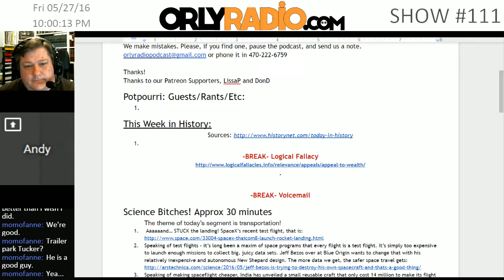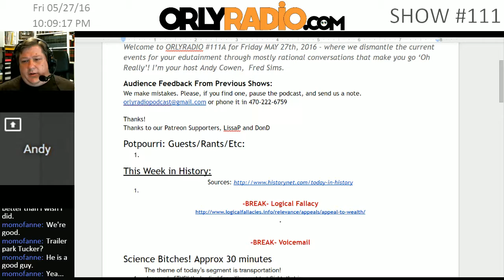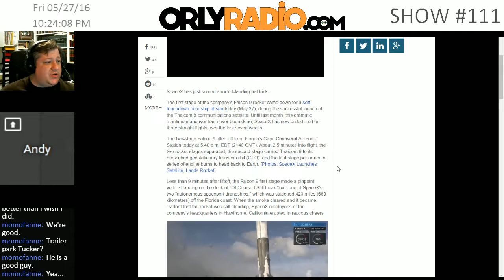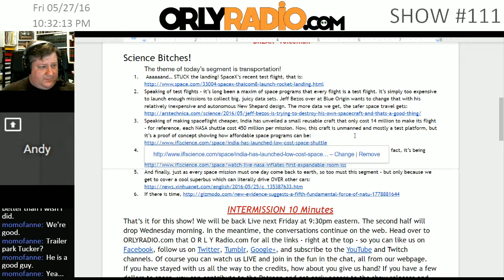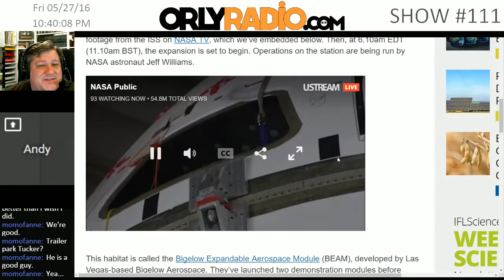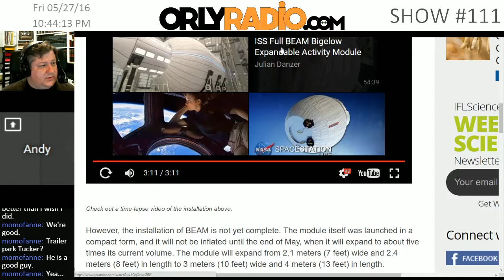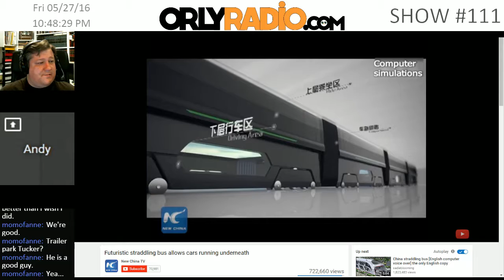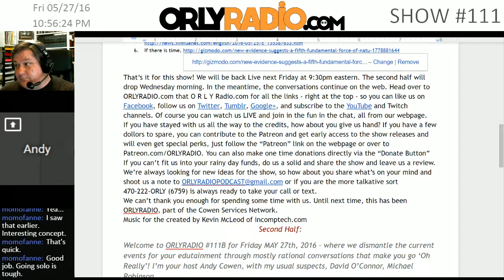ORLY RADIO 111A - Hail Hyrda and Rocket Science!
ORLY-EP0111 - Hail Hydra and Rocket Science!
Welcome to ORLYRADIO 111A for Friday MAY 27th, 2016 - where we dismantle the current events for your edutainment through mostly rational conversations that make you go ‘Oh Really’! I’m your host Andy Cowen.

Thanks!
Potpourri: Guests/Rants/Etc:
 Page from Captain America
This Week in History:
Special presentation from Fred Sims.

Science Bitches!
    The theme of today’s segment is transportation!
Aaaaaand… STUCK the landing! SpaceX’s recent test flight, that is
Speaking of test flights - it’s long been a maxim of space programs that every flight is a test flight. It’s simply too expensive to launch enough missions to collect big, juicy data sets. Jeff Bezos over at Blue Origin wants to change that with his relatively inexpensive and autonomous New Shepard design. The more data we get, the safer space travel gets
Speaking of making spaceflight cheaper, India has unveiled a small reusable craft that only cost 14 million to make its flight - for reference, each NASA shuttle cost 450 million per mission. Now, this craft is unmanned and mostly a test platform, but it’s a proof of concept showing how affordable space programs can be
Also in the field of space innovation - inflatable spaceships?! It’s more likely than you think. So likely, in fact, it’s being tested on the International Space Station
And finally, just as every space mission must one day come back to earth, so too must this segment - but only because we get to cover a cool superbus which can literally drive OVER other cars